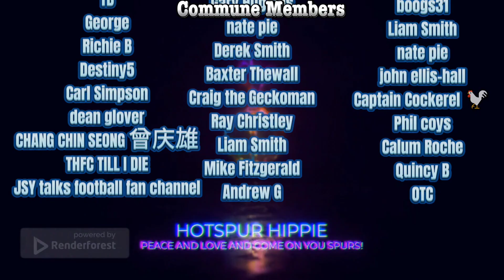MATCH REACTION: ENGLAND 2 NETHERLANDS 1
Gareth Southgate ain't no Ange Postecoglou.  But England make the final!